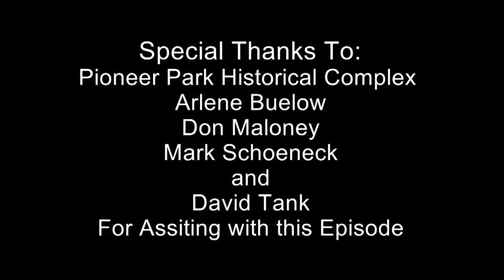Connecting The Dots (12-27-23)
Reliving History